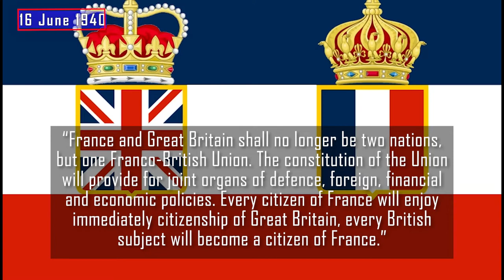Franco-British Union during WW2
In June 1940, after the beginning of WWII, French Prime Minister Paul Reynaud's government faced imminent defeat in the Battle of France. In March, they and the British had agreed that neither country would seek a separate peace with Nazi Germany. The French cabinet on 15 June voted to ask Germany for the terms of an armistice. Reynaud, who wished to continue the war from North Africa, was forced to submit the proposal to Churchill's War Cabinet. He claimed that he would have to resign if the British were to reject the proposal.
The British opposed a French surrender, and in particular the possible loss of the French Navy to the Germans, and so sought to keep Reynaud in office. To avoid French surrender, Winston Churchill proposed to merge the two countries into one. A mega-gigantic nation to fight the Germans and stop Hitler advance.
Winston Churchill met Paul Reynaud and Charles de Gaulle several time in order to convince the French parliament to vote in favour.
After the Dunkirk disaster, Reynaud complained that during the evacuation, named Operation Dynamo, more British troops had been taken off than French and eventually, Churchill promised to do everything to redress the balance. On the other hand, Churchill priority was to keep France into war and insisted in convincing Reynaud, not to surrender.
The final "Declaration of Union" approved by the British War Cabinet stated that: "France and Great Britain shall no longer be two nations, but one Franco-British Union. The constitution of the Union will provide for joint organs of defence, foreign, financial and economic policies. Every citizen of France will enjoy immediately citizenship of Great Britain, every British subject will become a citizen of France."
Will Churchill succeed in convincing the French parliament?